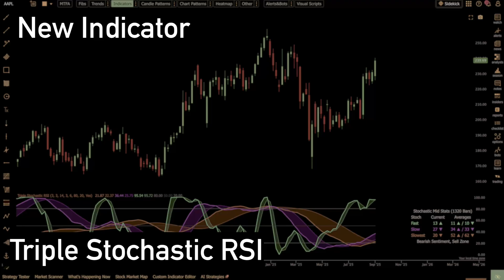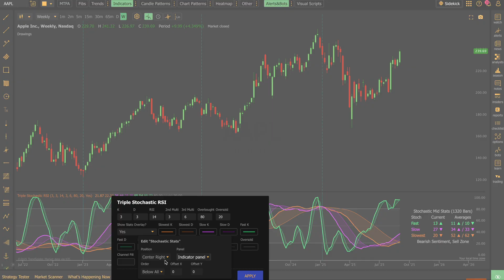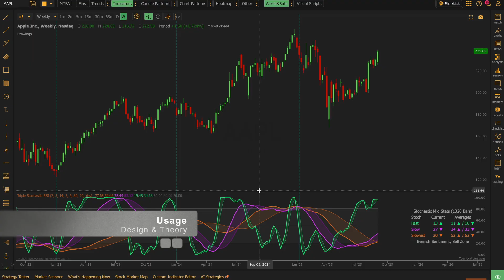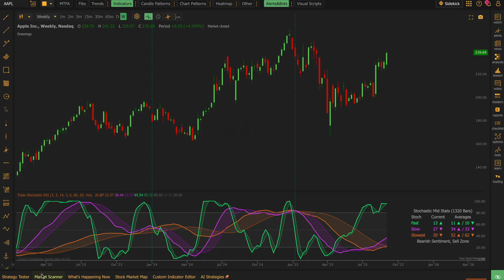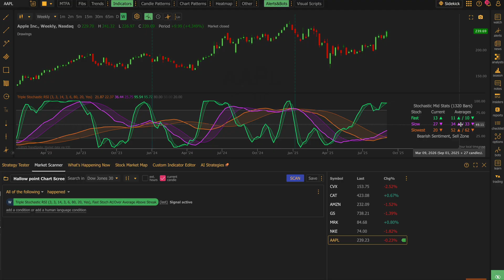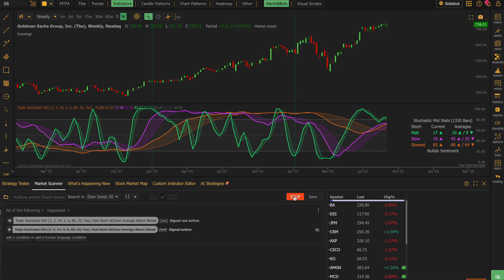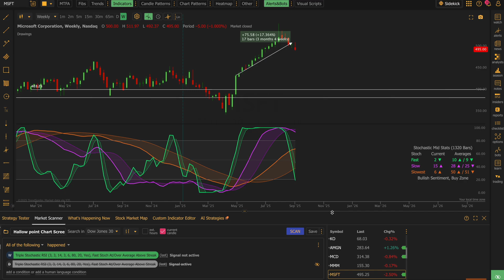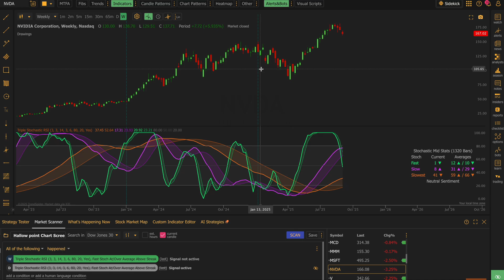TrendSpider Indicator - Triple Stochastic RSI - Overview & How-to Guide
This is a video guide to one of my TrendSpider 2025 Hackathon submissions, the Triple Stochastic RSI indicator.